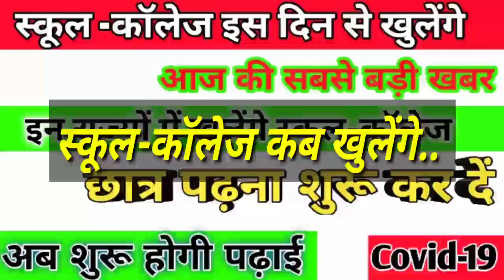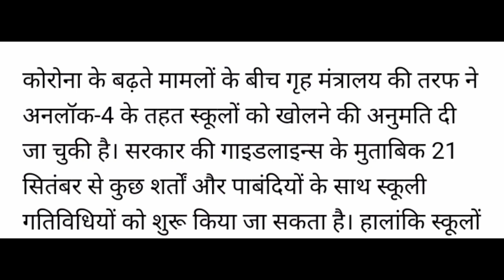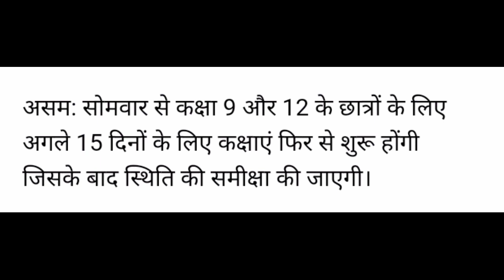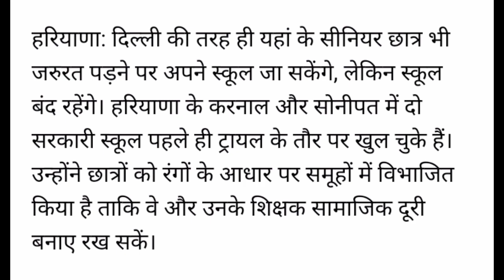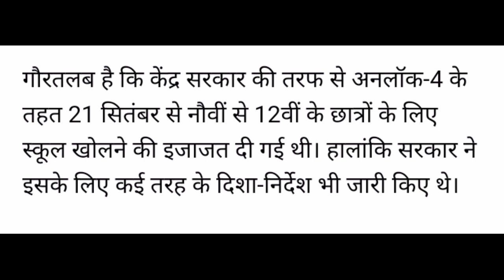Latest Update For School,College Reopen || इस दिन खुलेंगे स्कूल कॉलेज || छात्र पढ़ाई शुरू कर दें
Latest Update For School,College Reopen || इस दिन खुलेंगे स्कूल कॉलेज || छात्र पढ़ाई शुरू कर दें|| इस दिन खुलेंगे सभी छात्रों की स्कूल कॉलेज || छात्र पढ़ाई शुरू कर दें || Latest Update For College Reopen Date 2020

इन राज्यों में 21 सितंबर से खुलेंगे स्कूल कॉलेज पूरी की गई व्यवस्था

More information.